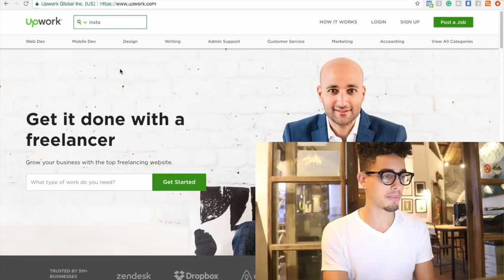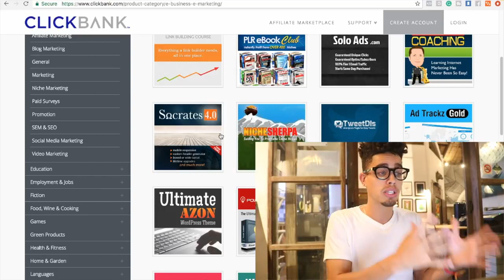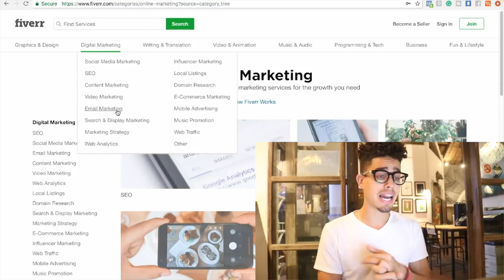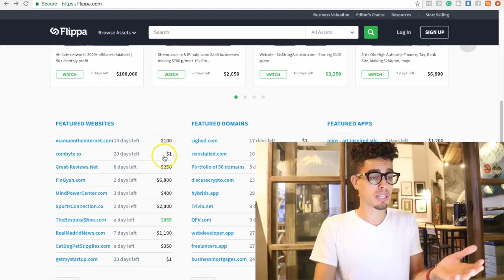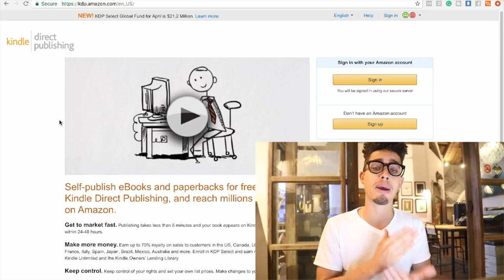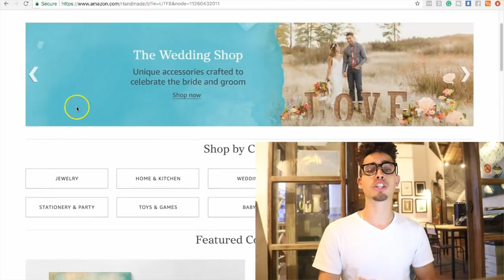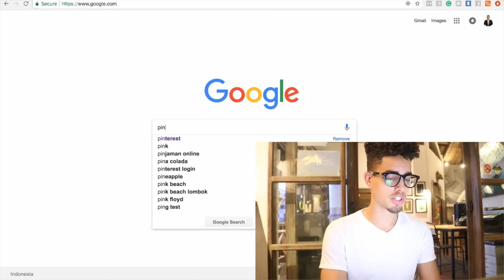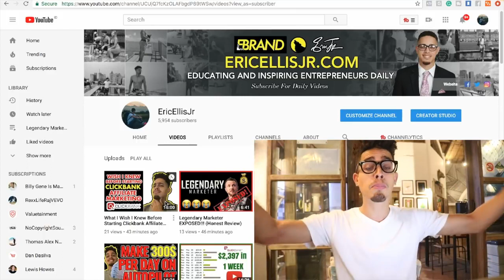Genuine Online Money Earning Sites - 10 Best Trusted Online Money Making Sites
What are the best genuine online money earning sites right now? This video gives the answers and explores the top 10 most trusted online money making sites currently on the internet. Most of these sites will allow you to earn money online without investment. And, practically anyone can easily participate in any of these listed online jobs from home without investment. So watch this video and get started today in these easily ways to earn money online with the top 10 money making websites currently active on the web.

And, if you've got a spare moment or two, why not pay a visit to Eric Ellis Jr's channel

Your likes and subscribes are most sincerely and very greatly appreciated.